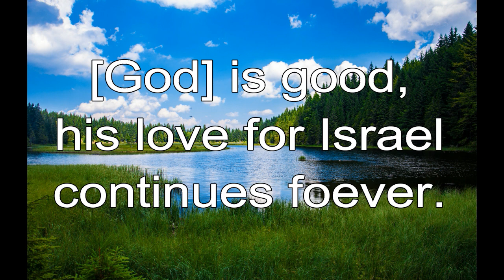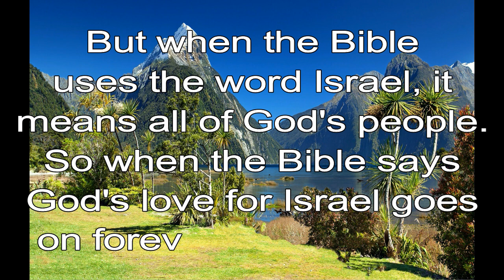365 CHRISTIAN MEDITATION 💙 BIBLE DEVOTION | JAN 26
Christian Meditation 💙 Ezra 3:11 ICB
[God] is good, his love for Israel continues forever.